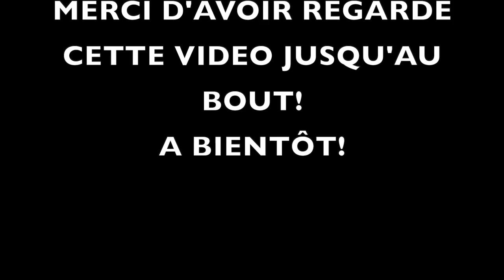Luchon Aneto Trail 2023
Le 9 juillet 2023, 21 kms 1300 M D+ LA K'BOUR course Trail en montagne superbe! et super les bénévoles Merci!